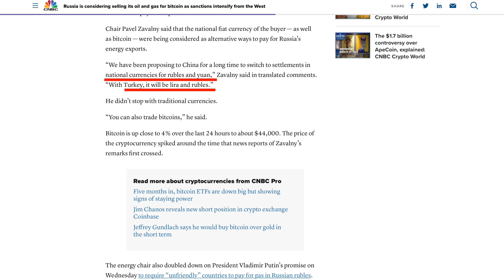Russia may Accept Gold and Bitcoin for Oil and Gas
In a recent move, Russia announced they are open to accepting all forms of payment outside of dollars for oil and gas. Not only are they open to taking the buying country's fiat currency, they are also open to taking gold and bitcoin. This looks to be yet another step along the path of global de-dollarization.